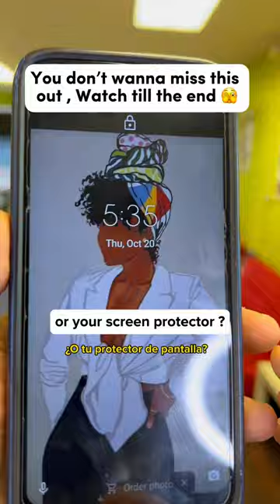I Gave Her FREE Phone 😍 Why 👆 Watch Till The End ‼️